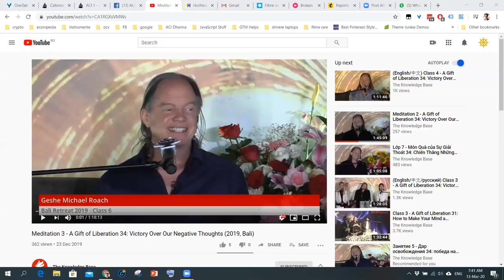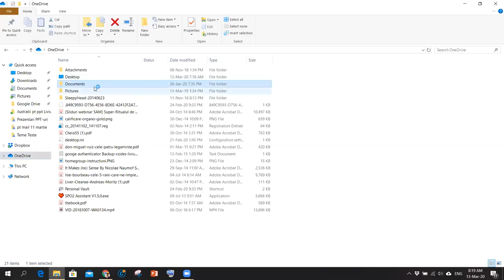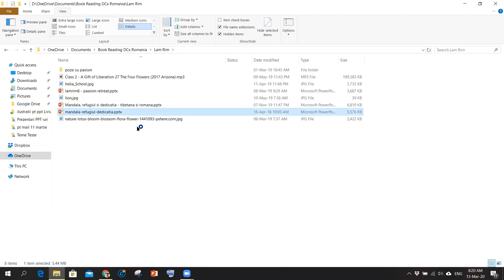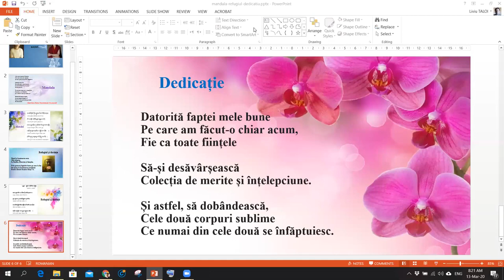Lam Rim 34 "Victorie asupra Gandurilor Negative" - Meditatie 3a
Geshe Michael Roach continuă celebrul Dar al Eliberării, un sumar al tuturor pașilor către iluminare de Pabongka Rinpoche (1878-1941). Am ajuns în secțiunea unde învățăm exact cum ceea ce se întâmplă în mintea noastră, ne creează lumea exterioară și cum ne putem folosi de acest fapt pentru a avea o viață frumoasă.